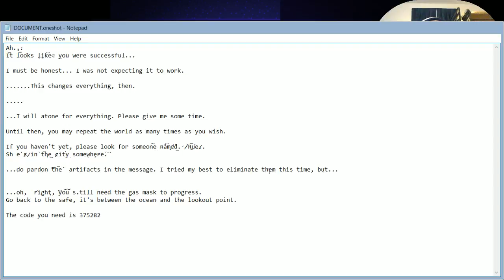UntoldGamer Plays | One Shot | Part 17 - WHAT IS THE ORANGE THING?!-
Hello everyone, my name is Untold Gamer and I run a Lets Play channel, come for the play-through's and stay for the comedy and community. Currently on the channel we are playing Prison Architect, Dual Commentary of Keep Talking and Nobody Explodes FTL: Faster Than Light, and Dont Starve Shipwrecked, Tattletail, Counter Strike Global Offensive, One Shot, and Depth as full playthroughs, links' in the description below.